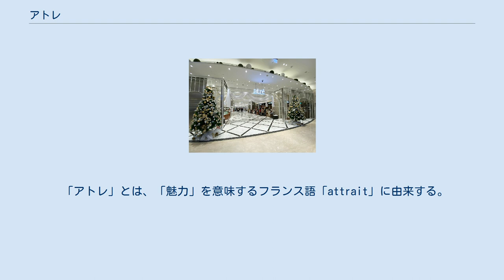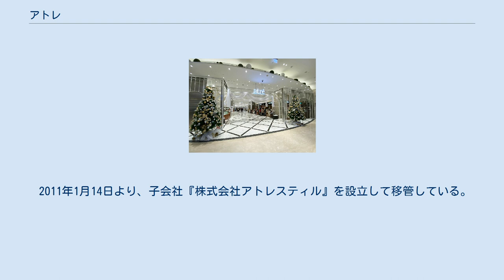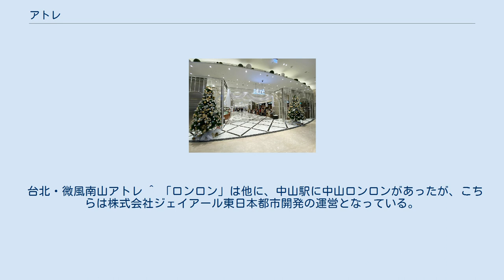アトレ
東日本旅客鉄道 」 アトレ 株式会社アトレ (atre co., ltd.) は、アトレ (atré) などの駅ビルを共同で開発・運営するJR東日本グループの会社。
旧商号は、東京圏駅ビル開発株式会社（とうきょうけんえきビルかいはつ、The EKIBIRU Development Co. TOKYO,）。
 東日本旅客鉄道（JR東日本）の連結子会社。
 1990年4月、JR東日本グループの駅ビル事業会社である「東京圏駅ビル開発株式会社」として設立される。
同年9月に「アトレ」1号店となる四谷店を開業。
その後、新浦安店、大井町店を開業。
4店舗目となる恵比寿店から、駅ビルの総合演出を行うプロデュース型の開発を開始した。
アトレの新規出店を進めるだけではなく、JR東日本の既存駅ビル（目黒、亀戸、大森）を吸収合併してリニューアルし、アトレへと転換を進める。
2005年3月には、その開発手法を利用し「Dila西船橋」の開発運営を受託。
同年6月に小型商業施設の「アトレヴィ」を秋葉原に開店した。
 2005年11月に会社分割を行い、それまで行っていたオフィスビル事業を分離。
2007年4月には、吉祥寺駅の駅ビル型商業施設である株式会社吉祥寺ロンロンを吸収合併した。
 このように、駅ビル商業施設開発運営会社に特化しながら発展し、JR東日本グループの駅ビル事業を集約させている。
2009年4月には中心的な運営店舗であるアトレに合わせ、商号を「株式会社アトレ」に変更した。
 2015年4月1日にJR東日本より宇都宮ステーション開発株式会社と高崎ターミナルビル株式会社、水戸ステーション開発株式会社の株式の譲渡を受け、子会社化した。
 2019年1月10日、台湾の台北に初の海外店舗を開業した。
 2020年6月17日にアトレ竹芝が開業。
最寄り駅は浜松町駅だが徒歩6分の距離に位置しており、駅ビル・駅ナカではない施設で初めて「アトレ」を名乗る初の事例となる。
 「アトレ」とは、「魅力」を意味するフランス語「attrait」に由来する。
なお、当社より前に「アトレ」を名乗っていたアトレ川越（川越駅に隣接）は丸広百貨店が運営するショッピングセンターであり、資本・業務その他一切の関係はない（ちなみに川越駅の駅ビルは、JR東日本グループのもうひとつの主要駅ビルブランドである「ルミネ」を名乗っている）。
 ショッピングセンター事業 アトレ 総合演出型の駅ビル・駅ナカ商業施設事業。
東京都心など首都圏の駅で店舗展開する。
2020年9月現在、25店舗を運営する。
 アトレヴィ 小規模型の商業施設。
2020年4月時点、6店舗。
「ヴィ」は、フランス語で生活・人生の意味。
一号店となった秋葉原店はアトレ秋葉原2に名称変更している。
 ショッピングセンター 北関東エリアに直営店舗はないが、2015年4月1日に宇都宮ステーション開発、高崎ターミナルビル、水戸ステーション開発を子会社化すると共に、各社店舗の経営権・資産を譲受し、運営を各社に委託という形態を取っている。
 2011年1月14日より、子会社『株式会社アトレスティル』を設立して移管している。
 かつてオフィスビルの事業も行っていたが、2005年11月の会社分割によって株式会社ジェイアール東日本ビルディングの事業となった。
 台北・微風南山アトレ ^ 「ロンロン」は他に、中山駅に中山ロンロンがあったが、こちらは株式会社ジェイアール東日本都市開発の運営となっている。
2013年8月29日、中山ロンロンはビーンズ中山へ改名された（当該記事参照）。